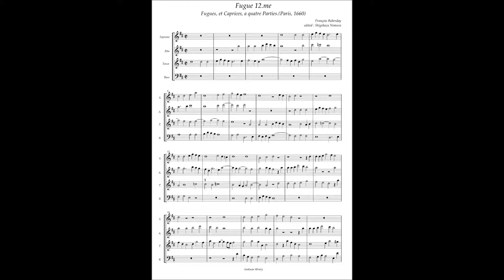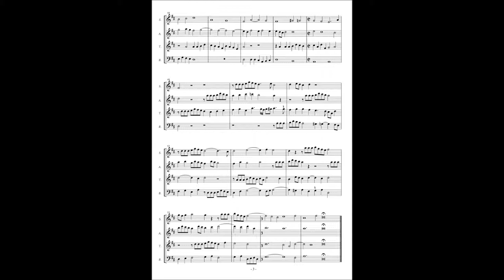François Roberday, Fugues et Caprices a4 No 12 Fugue 12.me